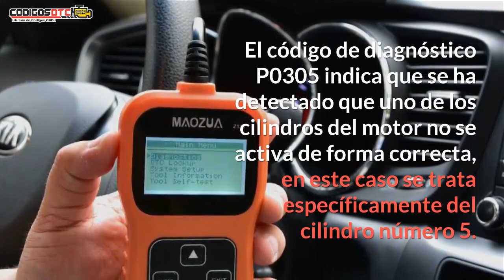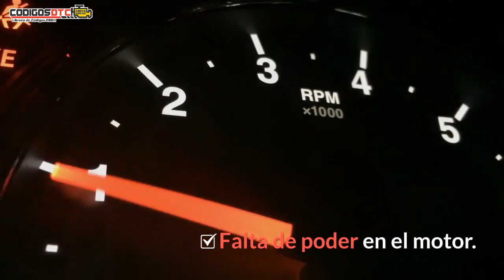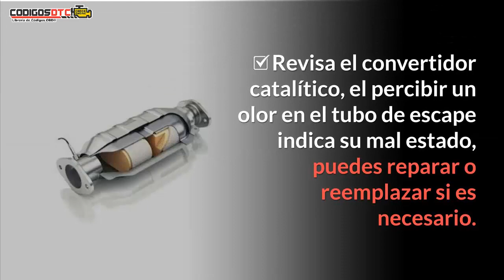P0305 ✅ SÍNTOMAS Y SOLUCIÓN CORRECTA ✅ - Código de falla OBD2